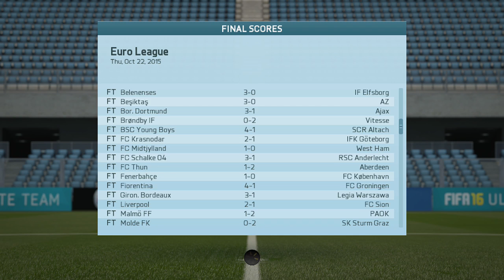Fifa 16 Braga Career Mode #6 Spurs